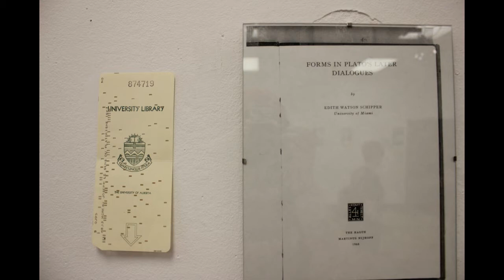20150719 skin --- Group Show Presented by Endless Bummer & ARTTRA @ Harcourt House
Endless Bummer Edmonton and ARTTRA are teaming up to bring you a day of art and music!

Come down to Harcourt House's Annex building to check out a group show of a few of Edmonton's best as well as an evening of art, music, and Alley Kat Brewery beer!

Practical Practises; an exhibition of artists creating work with
intents of documentation, created through accessible means or with
literal functionality.

Evening entertainment presented by

SKIN (Calgary)

Practical Practices:

Alex Linfield

Adrian Louden

Jennett Lazar

Sara French

Exhibition opens at 12
Bands start at 4
Beer = $5
Sunday July 19th
Harcourt House Annex Building